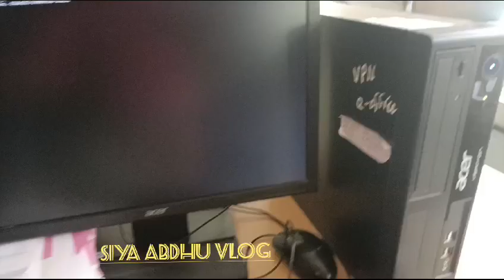എൻ്റെ ഓഫീസിൽ കുറച്ചു നേരം ഇരിക്കാം....വായോ🙋🙋😍😍😍@siyaabdhuvlog